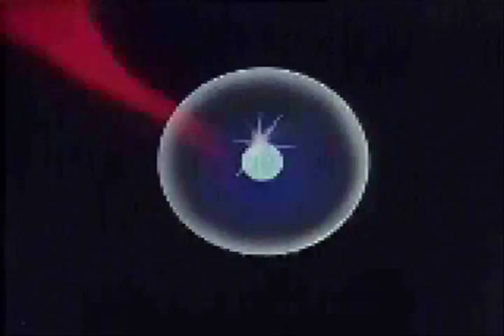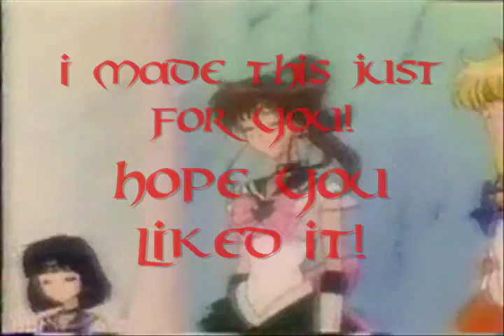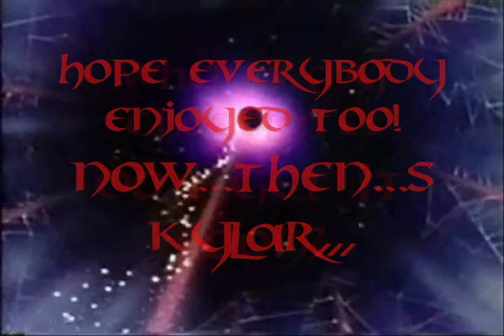Amigos Forever!!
Well I did this amv for my best friend skylar for valentines day. I really like it cause it shows how much the sailor scouts care for each other. enjoy ^_^

Artist: Alex C. feat. Yasmin K.
Song: Amigo's Forever
Footage: Sailor Moon